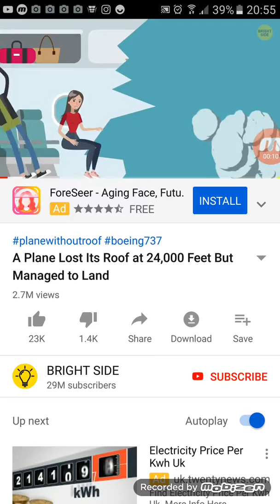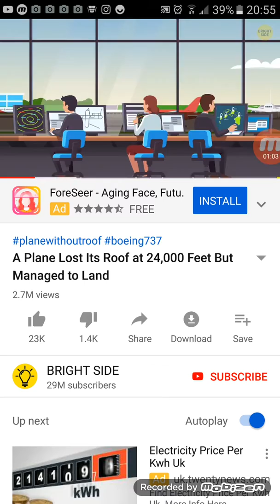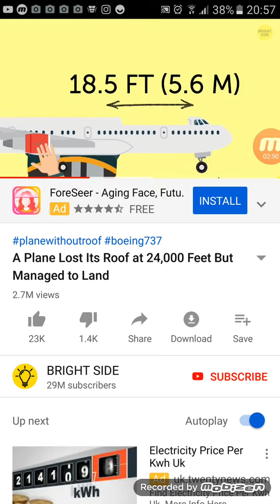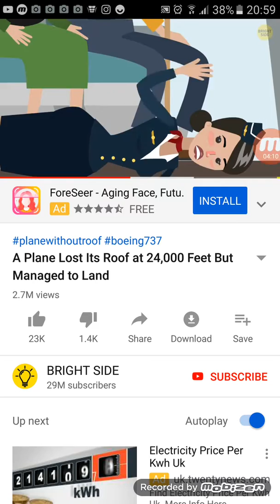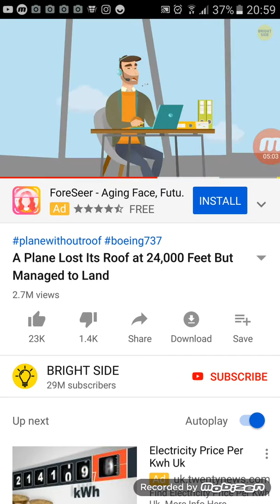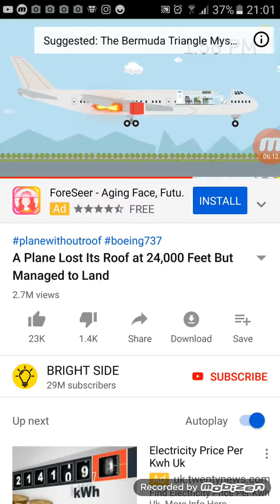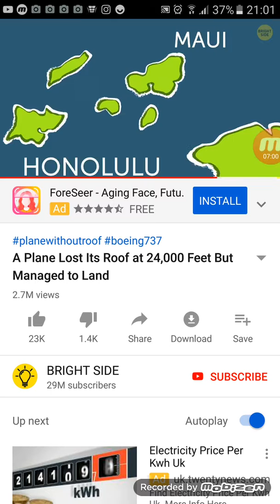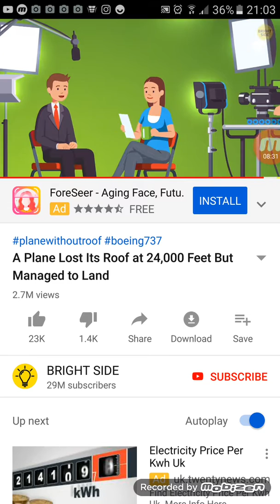A plane lost its roof at 24000 feet but managed to land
This happened in 1988